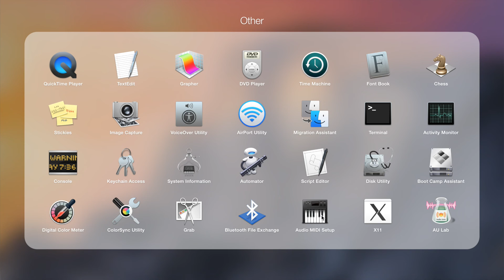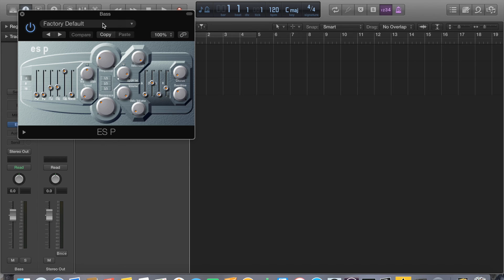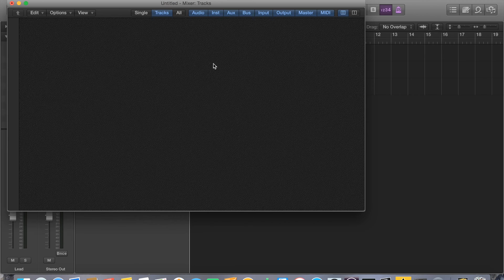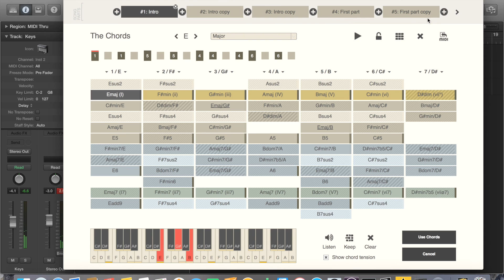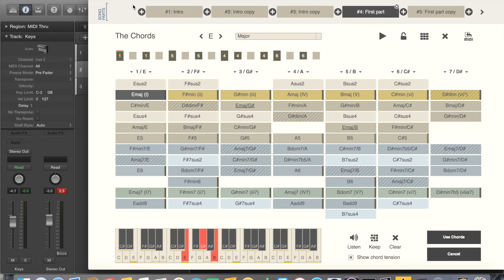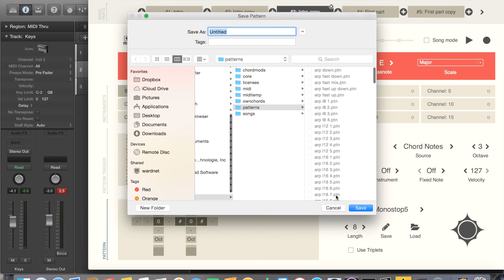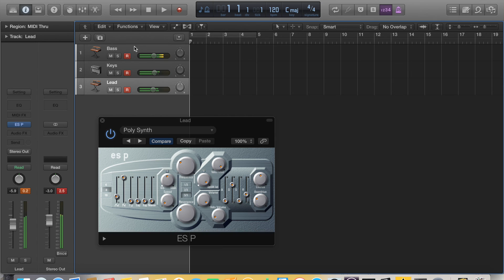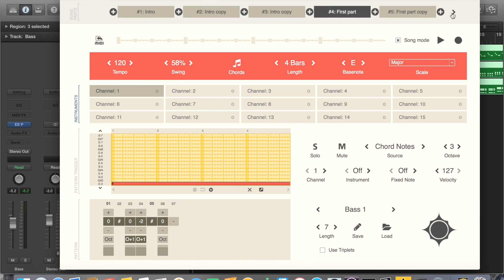Sundog Scale Studio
This is a tutorial and review of Sundog Scale Studio.

Equipment Used

Panasonic G7

Audio Record with Zoom H4nPro

Rode VideoMicro

LaunchPad Pro
Novation  Impulse 25

Arturia Minilab mk2